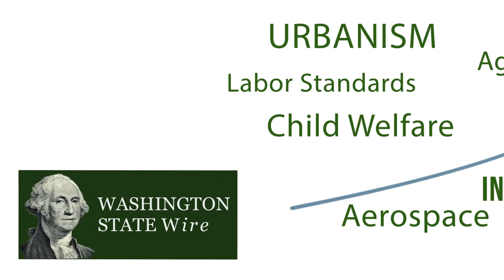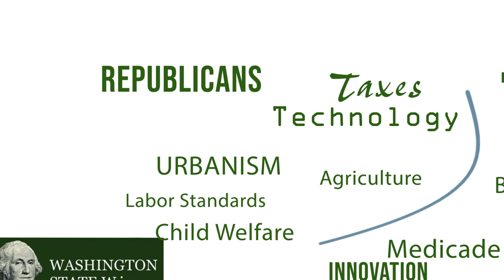2020 Washington State OSPI General Election Debate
On Thursday, September 17th, the Washington State Wire hosted a virtual debate between the general election candidates for Superintendent of Public Instruction: Chris Reykdal and Maia Espinoza.

The candidates discussed a variety of topics related to Washington’s K–12 education system and the Office of the Superintendent of Public Instruction (OSPI).